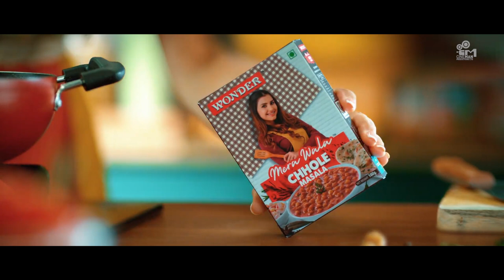CineMan Productions | Showreel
As the curtains draw to a close on another spectacular year in the world of CineMan Productions, we stand at the threshold of gratitude, reflection, and boundless excitement for what lies ahead.

-To our Clients, thank you for entrusting us with your visions and allowing us to bring them to life. We're honored to be a part of your storytelling journey.

- To our dedicated audience, your passion for cinema makes us strive to deliver experiences.

- To our global supporters, thank you for transcending borders with us. Your encouragement and enthusiasm resonate across continents, reminding us that the language of cinema knows no bounds

- To our CineMan family, both on and off the screen, you are the backbone of our success. Your commitment, creativity, and tireless efforts have shaped CineMan into the powerhouse it is today. Together, we've created magic, and the journey is far from over.

As we prepare to unveil our showreel, in the coming year, we pledge to continue pushing boundaries, exploring new horizons, and creating films that resonate with the soul.

Having the credits roll on 2023, we raise a glass to the memories we've made, the challenges we've overcome, and the triumphs that lie ahead. May the coming year be filled with infinite possibilities, uncharted adventures, and a symphony of stories waiting to be told.

Thank you, from the depths of our hearts, for being part of the CineMan journey.